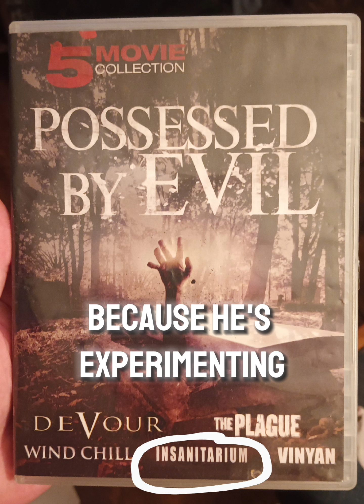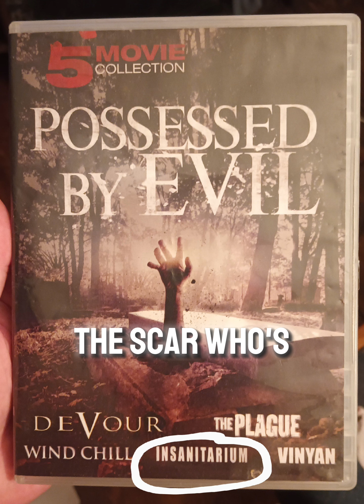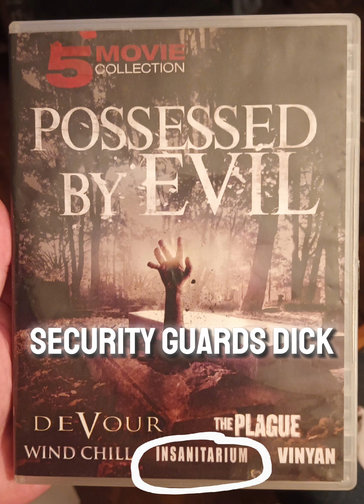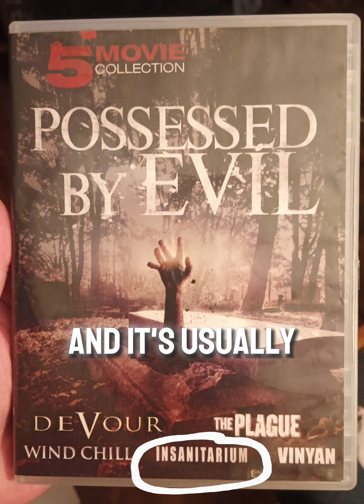Insanitarium Movie Review